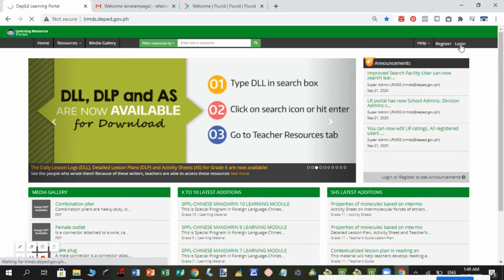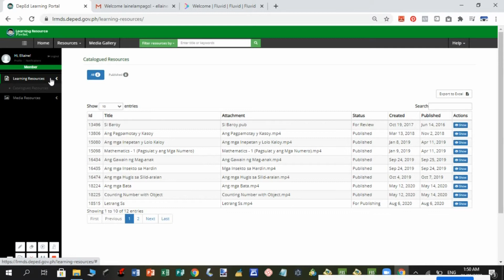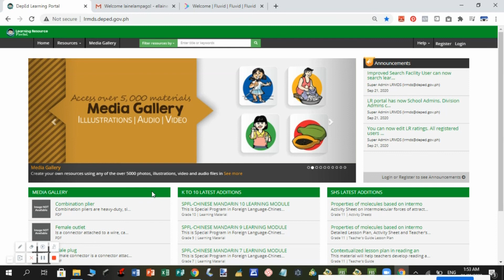How to Login and Logout in LR Portal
This tutorial will guide you properly on how to login and logout in Learning Resource Portal.

I'm glad to know your ideas, opinions and suggestions.